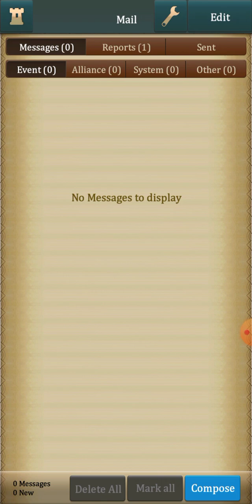Dragon Of Atlantis: Gameplay